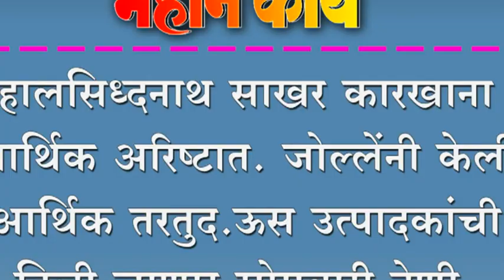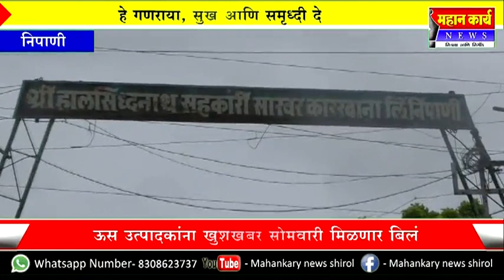हालसिध्दनाथ साखर कारखाना आर्थिक अरिष्टात. जोल्लेंनी केली आर्थिक तरतुद.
हालसिध्दनाथ साखर कारखाना आर्थिक अरिष्टात. जोल्लेंनी केली आर्थिक तरतुद. ऊस उत्पादकांची दिली जाणार सोमवारी देणी.